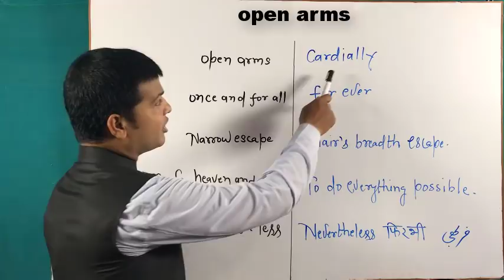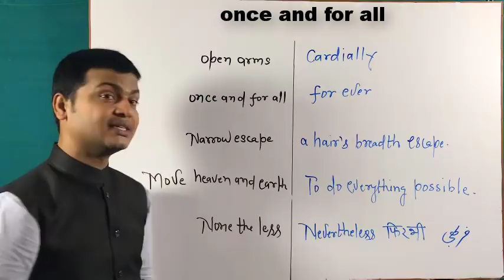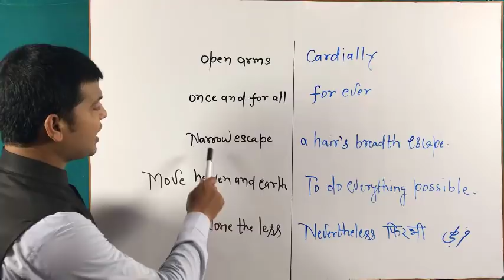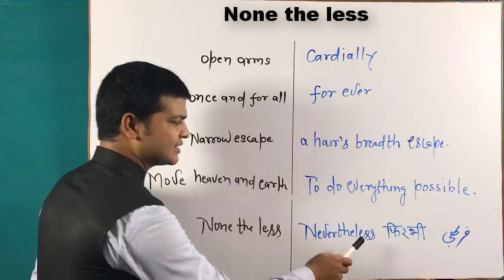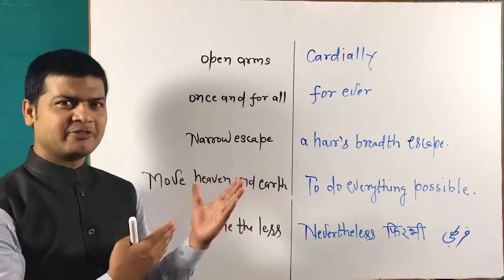Phrase words | Learn phrase words & sentences | improve vocabulary | speaking English video by Alam.